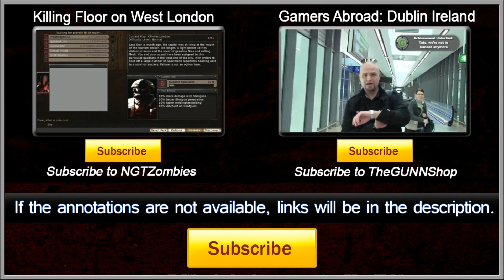Borderlands: The Pirates be Shooting us! (Part 122)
Going to try and start off on PC where we left on PS3.  Borderlands is a EPIC game especially on PC where graphics look a lot nicer and loading screens don't take near as long!

This video was produced and rendered in 1080p using an NVIDIA GTX-580 Graphics Card.